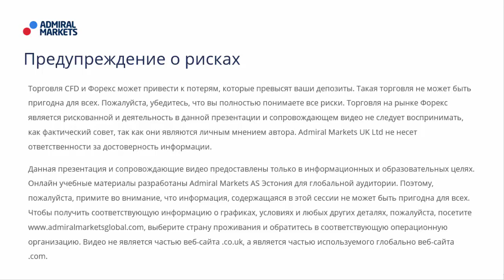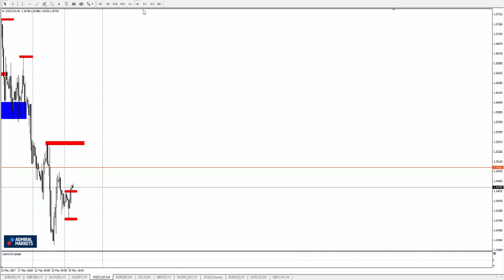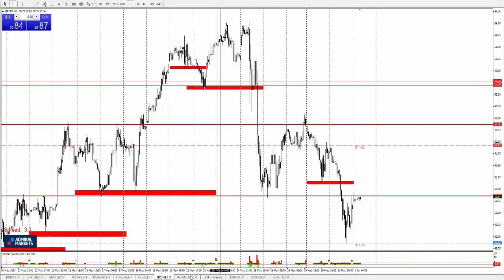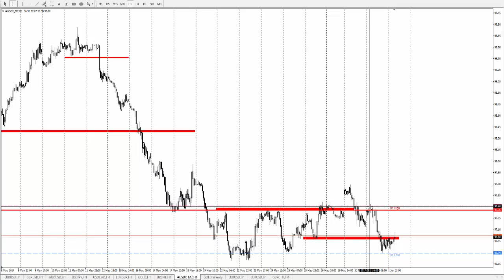Технический Анализ по системе Price Action с Романом Исаковым 1 июня 2017